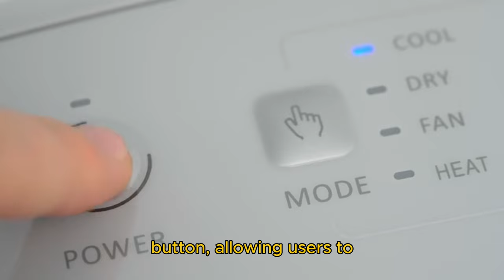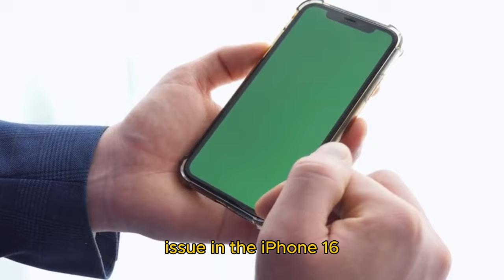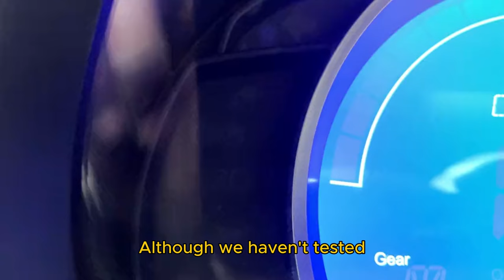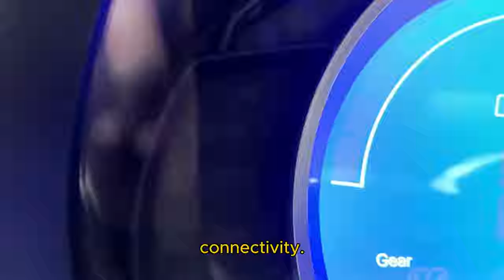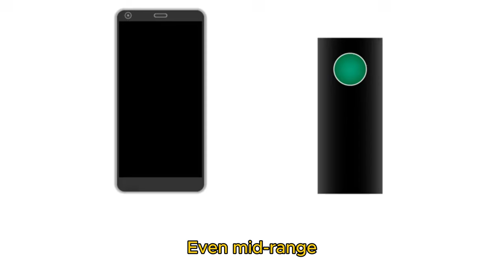5 iPhone 16 Pro Features Android Phones Have Had for a Long Time.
In this video, we dive into the latest iPhone 16 Pro and explore five features that Apple has finally introduced—features that Android users have been enjoying for years! 📱✨

From the new dedicated camera button to 4K/120FPS video recording, we break down how these features compare to their Android counterparts. Whether you’re an Apple enthusiast or an Android aficionado, this video will give you a fresh perspective on the ongoing battle between iOS and Android.